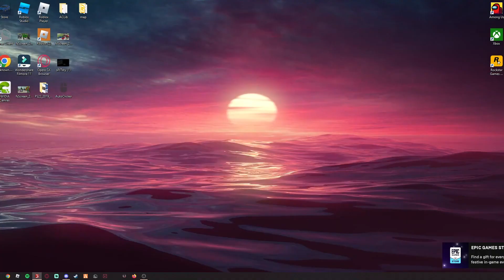FROM SQUATTED TO COOL! | FS22